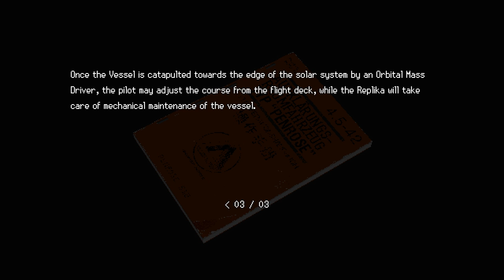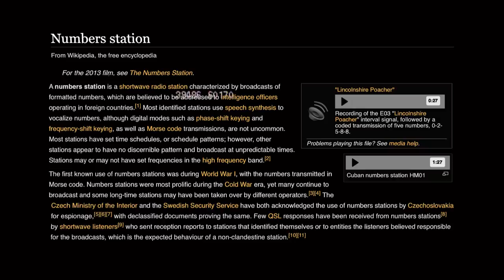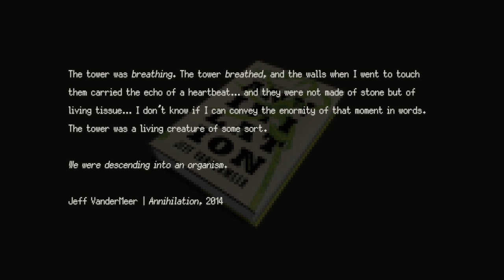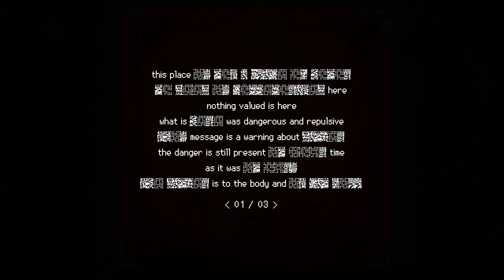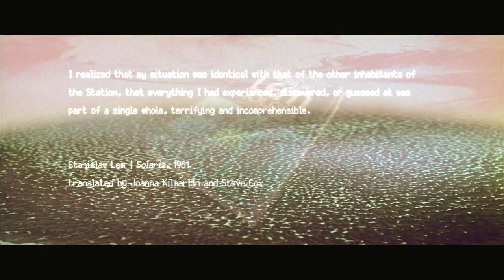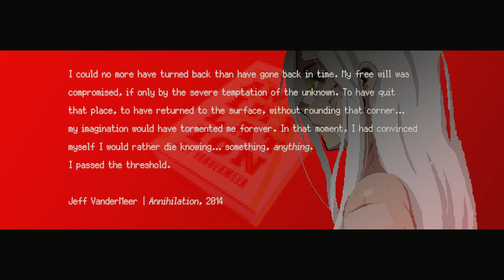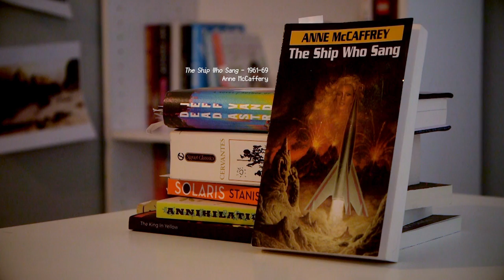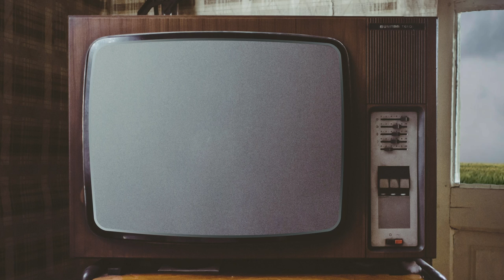SIGNALIS and Recurring Dreams | Spotlight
SIGNALIS is fascinating and hypnotic, just like a dream.